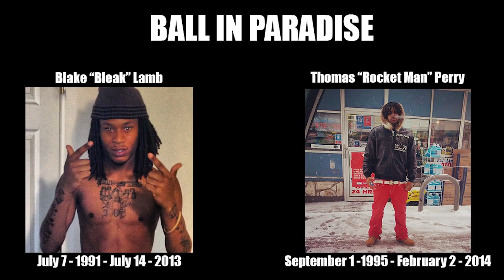BlakeGang Major - Dont Know How To Act | Shot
Loyalty Over Cash Ent Presents |
BlakeGang Major - Dont Know How To Act
Shot & Chopped By BOS STACKS

Produced By Deezy (@TheKiddeezy)